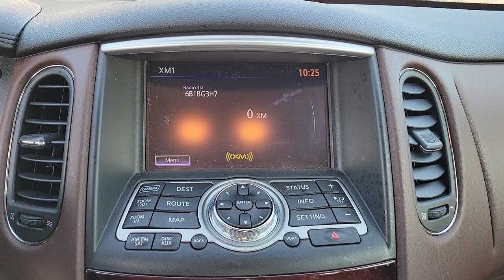2016 INFINITI QX50 Titusville, Vero Beach, Melbourne, Viera, Merritt Island, FL P21134A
Majestic White Used 2016 INFINITI QX50 available in Merritt Island, Florida at Island Auto Group. Servicing the Titusville, Vero Beach, Melbourne, Viera, FL area.

1850 E Merritt Island Causeway

[H01] TECHNOLOGY PACKAGE  -inc: Distance Control Assist (DCA)  Intelligent Brake Assist (IBA)  Forward Collision Warning (FCW)  Blind Spot Warning (BSW)  Intelligent Cruise Control  Full-speed range  Lane Departure Warning (LDW)  Lane Departure Prevention (LDP)  Aluminum Pedals,[S55] LITERATURE KIT,[M92] CARGO AREA PROTECTOR & FIRST AID KIT,[Z66] ACTIVATION DISCLAIMER,[B92] SPLASH GUARDS (SET OF 4),[E10] SPECIAL PAINT - MAJESTIC WHITE,[P02] PREMIUM PLUS PACKAGE  -inc: Streaming Audio via Bluetooth Wireless Technology  Around View Monitor (AVM)  front and rear sonar system  INFINITI Navigation System  color touch-screen display  lane guidance and 3-D building graphics  INFINITI voice recognition for audio and navigation  XM NavTraffic w/real-time traffic information and XM NavWeather w/real-time weather and 3-day forecast,[K01] DELUXE TOURING PACKAGE  -inc: Coat Hanger On Driver's Seat Head Restraint  Wheels: 19 x 8.5 Split 5-Spoke Aluminum-Alloy  Premium Stitching On Meter Hood  High Intensity Discharge (HID) Xenon Headlights  Adaptive Front lighting System (AFS) w/auto-leveling headlights  Tires: P245/45R19 Performance AS  2-Way Power Driver's Seat Lumbar Support  8-Way Power Front-Passenger's Seat  Power Up-Folding 2nd Row Seats,[P01] PREMIUM PACKAGE  -inc: Bose 11-Speaker Premium Audio System  Maple Interior Accents  Dual Occupant Memory System For Driver's Seat  outside mirrors and steering wheel  linked to individual Intelligent Keys  entry/exit assist for driver's seat and steering wheel  Advanced Climate Control Syst